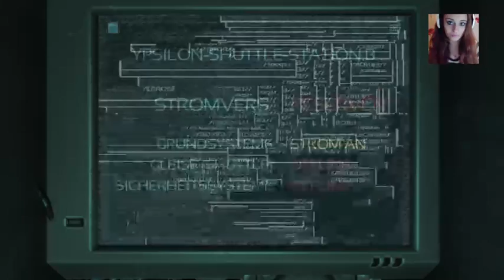SOMA: Under the Sea